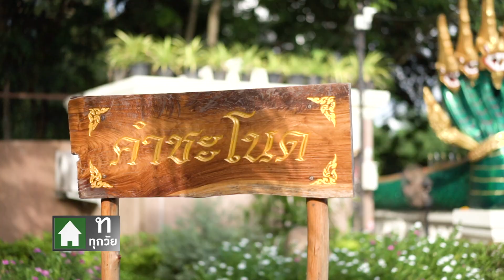ชมและทำความรู้จักกับตำนานของเมืองบาดาล สถานที่แห่งความศักดิ์สิทธิ์ ว้าว แหวนแหวน | 10 ส.ค.2562 (3/3)